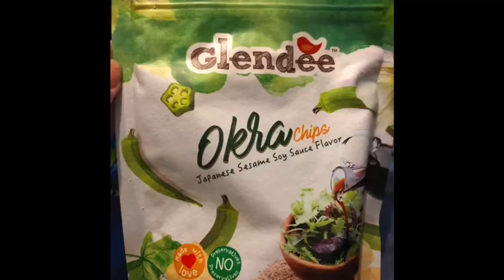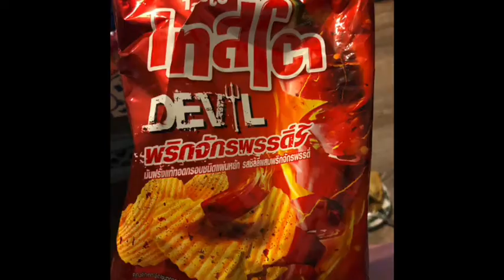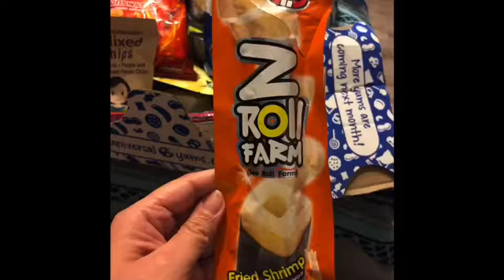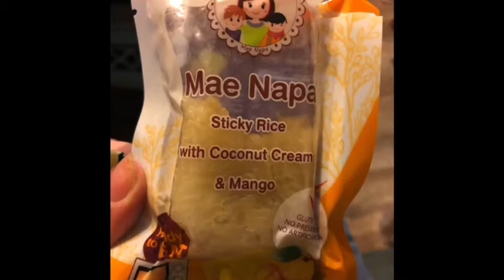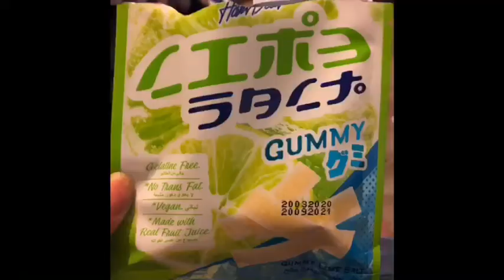Brauns Boxes-Thailand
Universal Yums